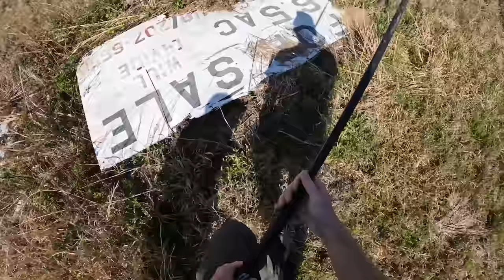11 Minutes of Flipping Tin, Rocks, and Boards in Search of Snakes! 2022 NKFherping Highlights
End of the year highlight reel herping across the United States!